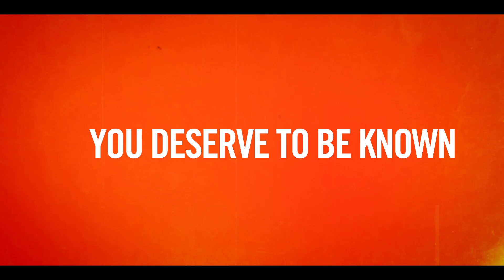How to Get People to Remember You - Grant Cardone TV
Let's secure your brand with massive attention in 2016.  Money follows attention and your business needs to get as much as possible.

Have us create a 30 second Digital Video Advertisement for you today with lightning fast speed our team will have you up and running in no time and having the name of you, your product and service burnt into the minds of your audience.